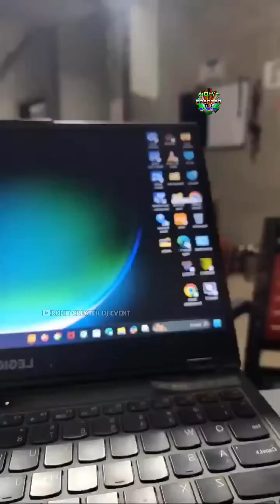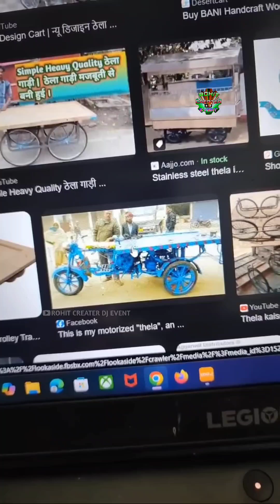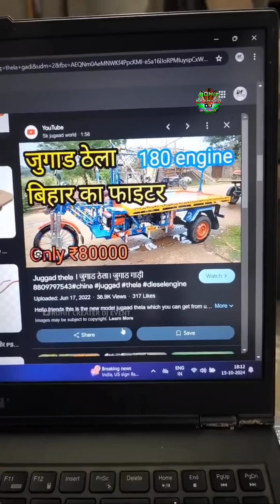Dj sarzen production vs Power Music Program Cancel❗ Why did program cancelled in pattmundai ,odisha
🎧🎧🎧use Head phone for better sound quality🎧🎧🎧

L-like👍👍👍

C-comment✍️✍️✍️

S-share📲📲📲

              👣👣  Comeing once again to my channel🚶🚶